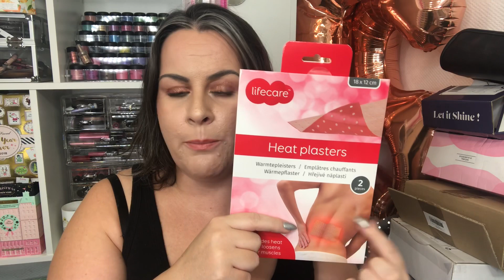Nouveau Mega Haul Action spécial beauté: soins et makeup pas cher